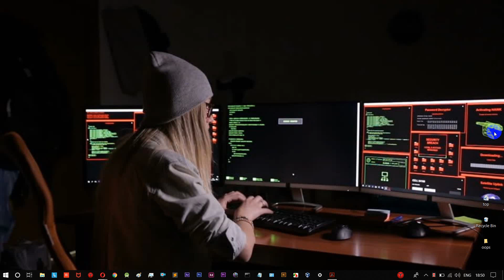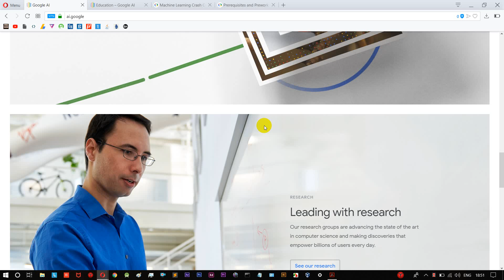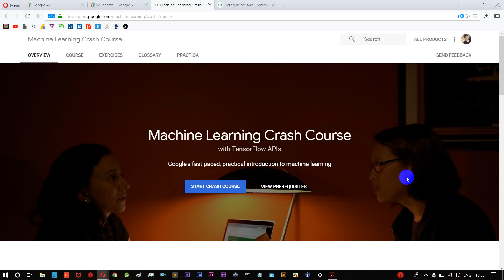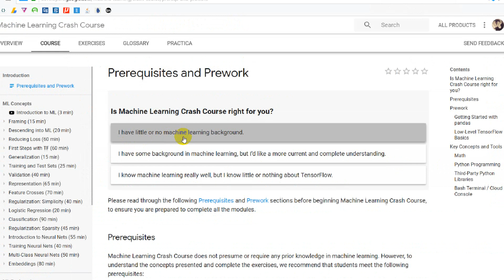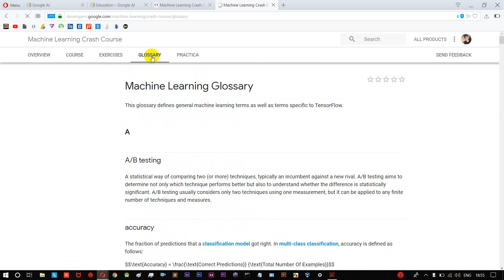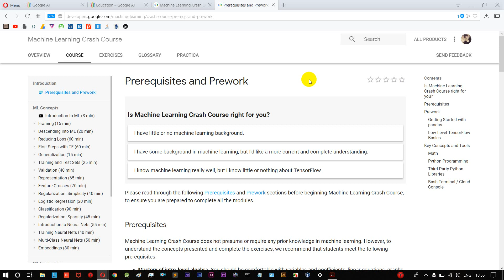Google will teach you Machine Learning | how to learn ML ? | for free | tamil hacks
this video is all about learning ML.

Advancing AI for everyone

Machine Learning Crash Course
with TensorFlow APIs
Google's fast-paced, practical introduction to machine learning

A self-study guide for aspiring machine learning practitioners
Machine Learning Crash Course features a series of lessons with video lectures, real-world case studies, and hands-on practice exercises